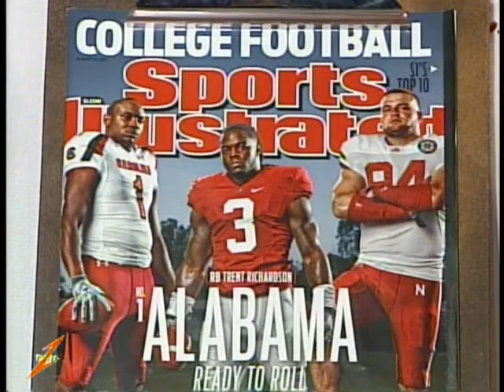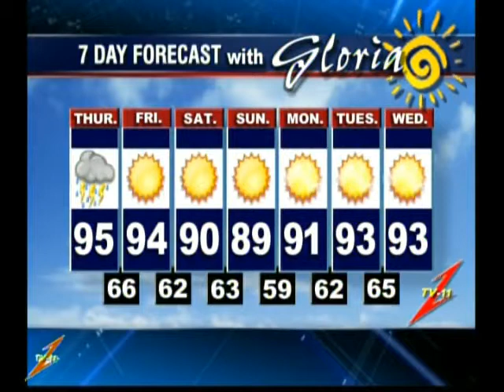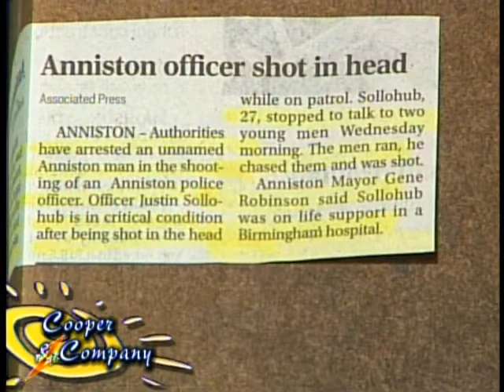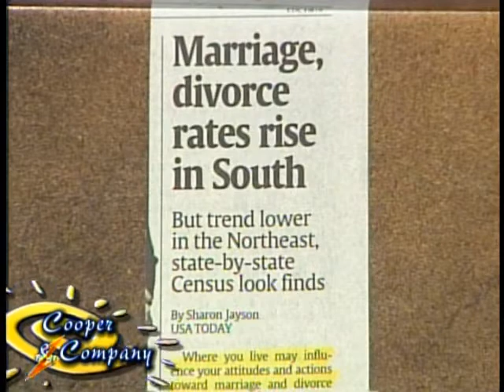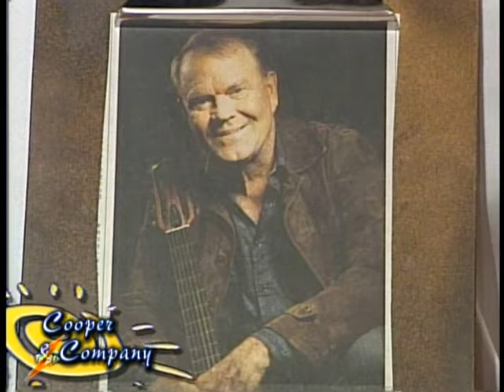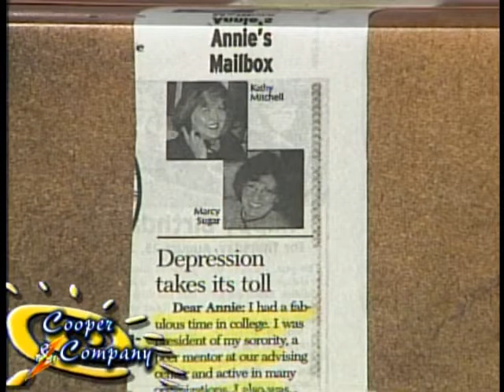Bob Labbe Donnie Huddleston Jamie Cooper Gloria Coooper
Bob Labbe & Donnie Huddleston on Cooper and Company.